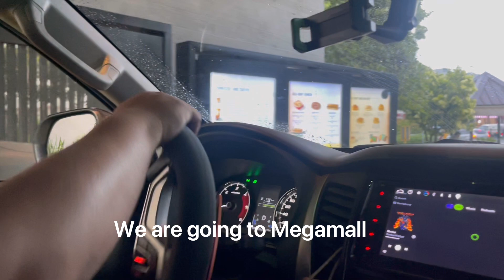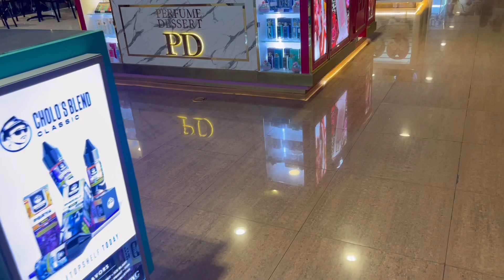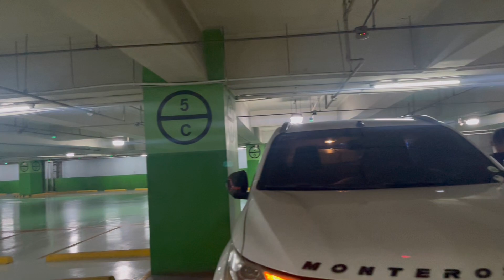Shopping Day at SM Megamall | Diary of the CEO | Jan Sassy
Shopping time at Megamall